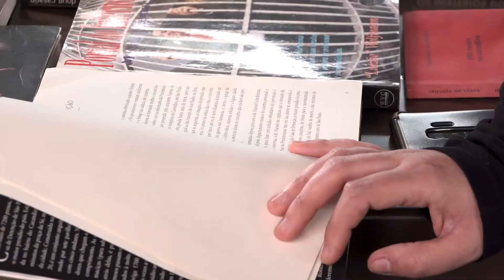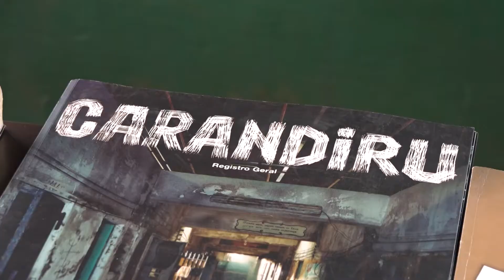Unaerp recebe exposição com acervo de objetos do presídio do Carandiru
No dia 21 de setembro, a Unaerp recebeu a exposição “Carandiru” com o acervo pessoal do agente penitenciário Mazotto. Durante o evento,  alunos do curso de Direito puderam conhecer as histórias do antigo presídio que ficava na cidade de São Paulo, hoje demolido, e ver de perto os objetos colecionados.